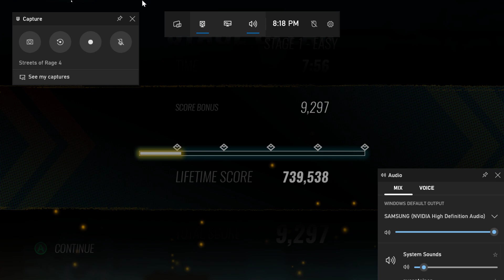Streets of Rage 4 Arcade Mode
This is Streets of Rage 4, we are playing Arcade Mode which is NO SAVES, NO CONTINUES or RESTARTS just the lives they give you. We made it right to the end and died at the last level before the last bosses.